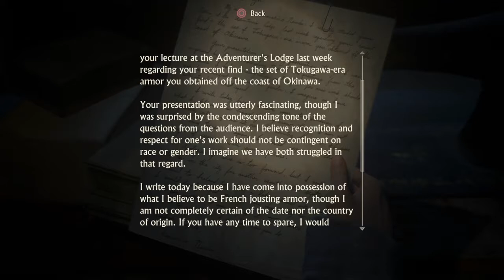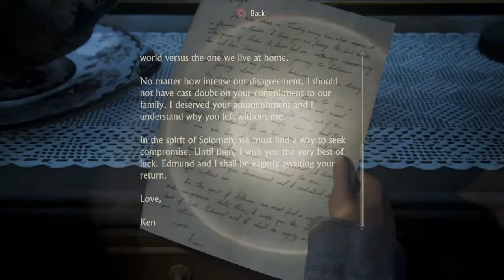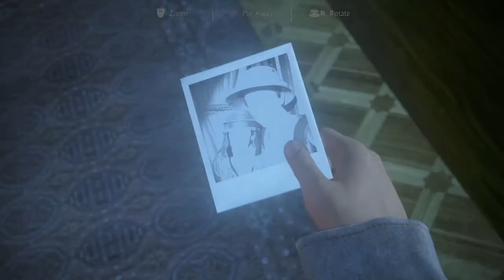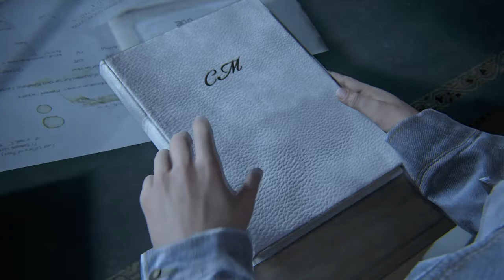Uncharted 4 A Thief's End- Part 8.5 | The truth revealed!